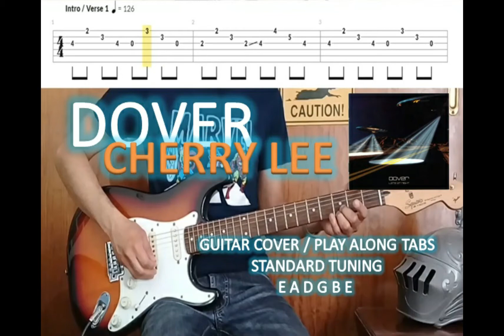Dover - Cherry Lee (Guitar Cover / Play Along Tabs)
Guitar Cover with Play Along Tabs from the single CHERRY LEE by Spanish Rock Band DOVER from their album LATE AT NIGHT released in 1999.